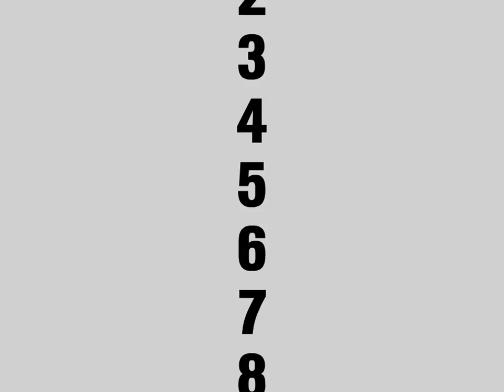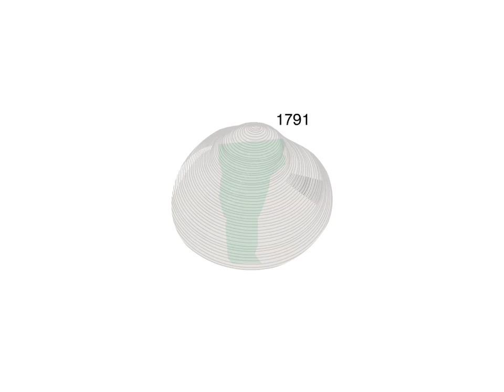National Geographic - 7 Billion "How big is 7 billion?"